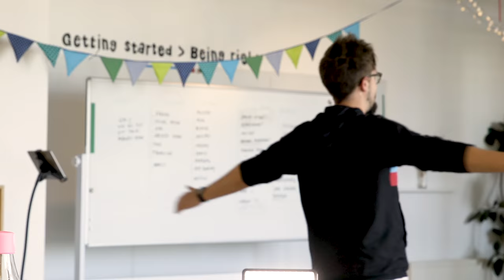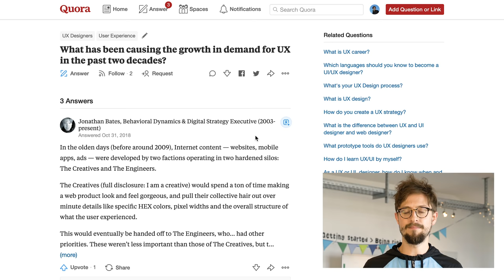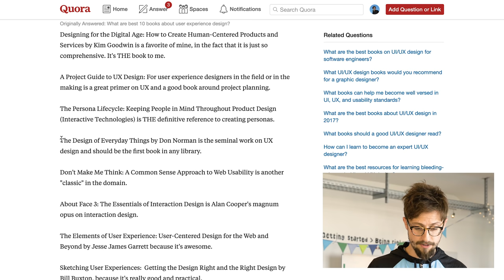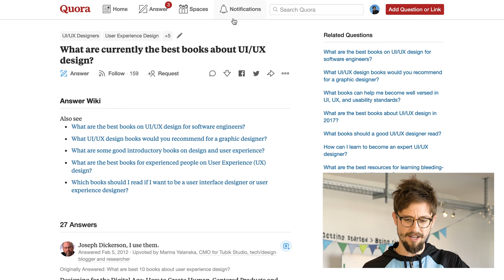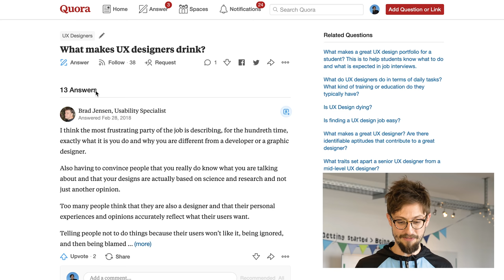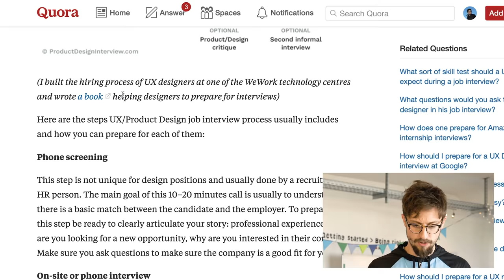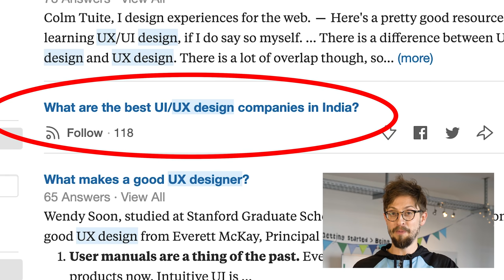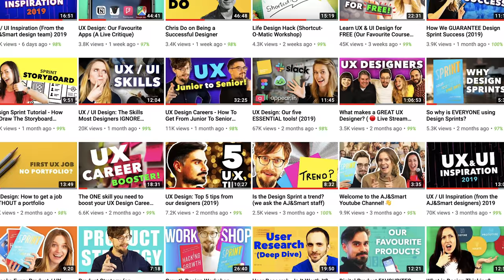Who's the BEST UX Designer in the WORLD? (not clickbait)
Who's the BEST UX Designer in the world? Why do UX Designers Drink so much? What's the difference between UI and UX Design? FIND OUT in this video! As AJ&Smart CEO and UX Designer, Jonathan Courtney, answers the top-rated (and WEIRDEST) questions on Quora, relating to UX Design!

Join us on this decent into chaos, as we open the hurt locker on what the internet demands to know about the fields of UX Design, the DO's and DON'T's and why birds make weird illustrations for digital design books...

What questions do you have about UX Design but were too afraid to ask?! Do you agree with our answers to these questions?!

Who's the BEST UX Designer in the world?